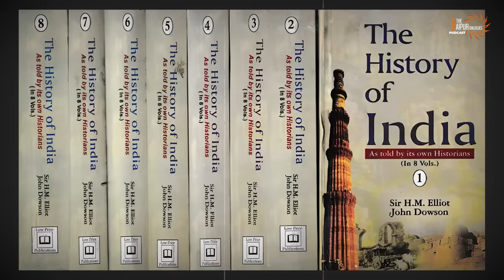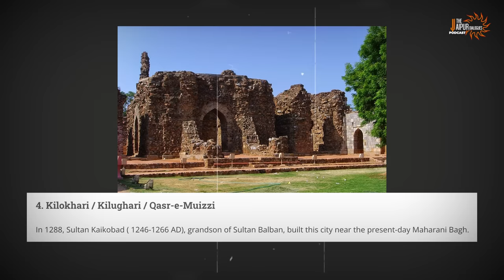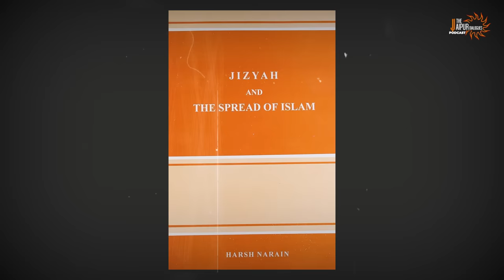Unknown Facts About Invaders | Atrocities on Hindus | Sandeep Balakrishna | TJD Podcast 39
Sandeep Balakrishna joins Sanjay Dixit for an explosive episode of the TJD Podcast where the duo  explore the turbulent chapters of India's history, highlighting the delicate balance between order and freedom, culture, and peace, shattered by the Islamic conquest of India

UPI - jaipurdialogues@icici
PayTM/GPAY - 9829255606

Accounts Details for Direct Transfer:
Bank Name: AXIS Bank
A/C Name: JD Digital Private Limited
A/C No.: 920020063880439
IFSC Code: UTIB0001645
Swift Code: AXISINBB010
Type: Current Account

Follow JD:
Clubhouse: @thejaipurdialogues

00:00 Introduction
1:42 Invaders and Infidels
5:55 School of “Historians”
9:31 Islamic Usurpation of Throne
11:10 Turkic Invaders
19:13 Extent of Delhi Sultanate
20:44 “Proper Islamic Rule”
24:37 Khalji Dynasty
32:05 Jalal Uddin Khalji
37:06 Episode of Sidi Maula
43:43 Power of Sufis
50:15 Alauddin Khalji
1:00:31 Death of Jalal Uddin Khalji
1:06:47 Alauddin Takes Over
1:08:58 Administration Under Sultanate